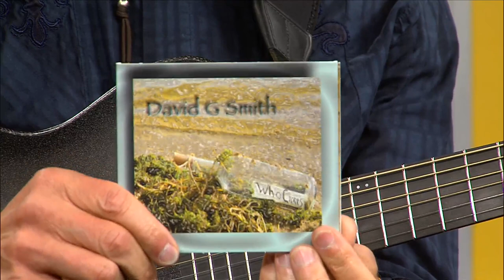Live in Studio | David G Smith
Raised in Northeastern Iowa, David G Smith has been a singer/ songwriter since he was a teenager. Now, he is on our studio giving us a live performance and talking to us about his new album!